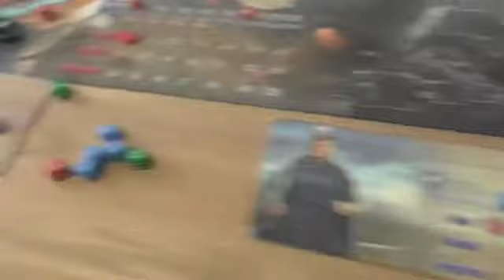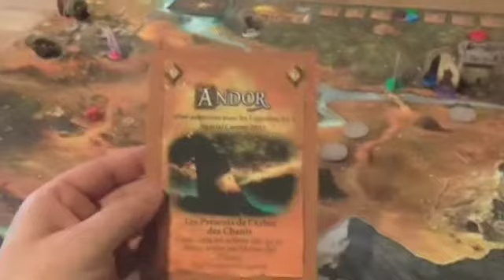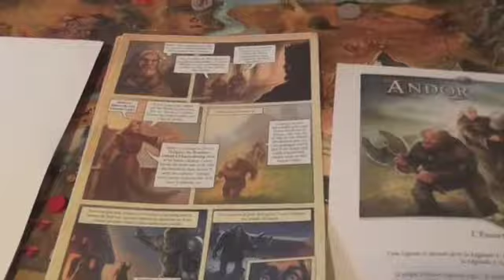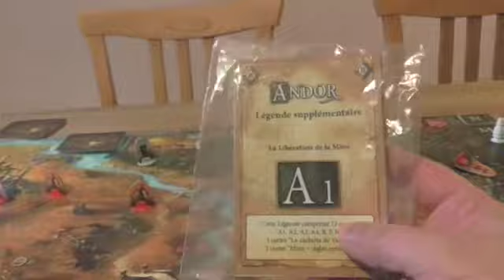Andor Légende 2 épisode 2 Fin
Suite et fin de cette première légende.